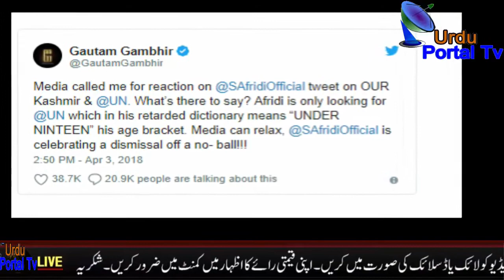Virat Kohli Statement On Shahid Afridi tweet About Kashmir.Hearts Win Virat